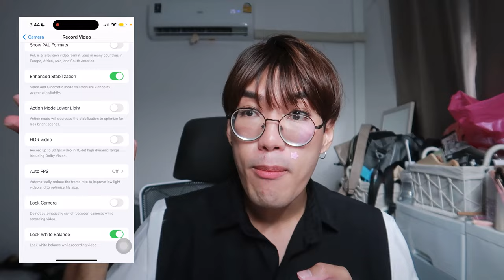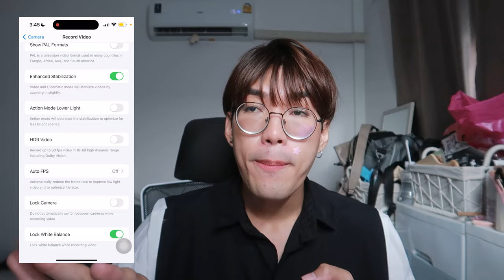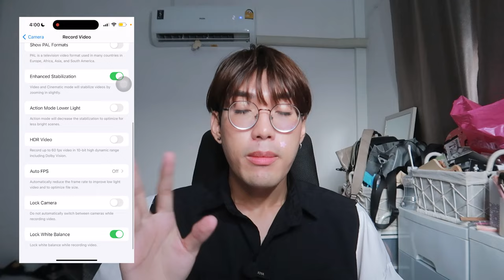IPhone 15 series ep9 📱 ตั้งค่ากล้อง ฉบับสายคอนเทนต์, ตั้งค่าวิดีโอไปคอน | nusyeon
Setting ไหนเริ่ดปรับให้แล้ว เป็นการตั้งค่าฉบับอินฟลูเลยยย